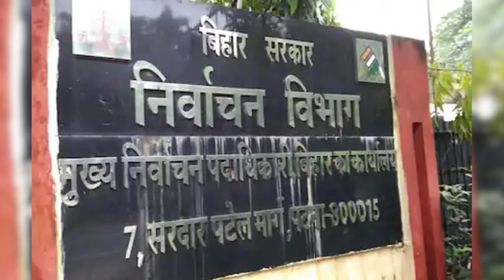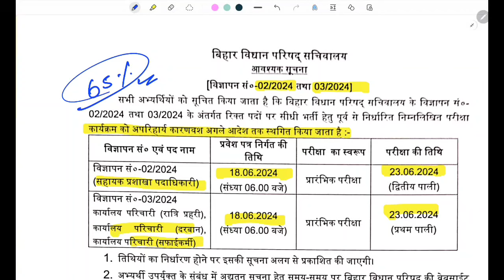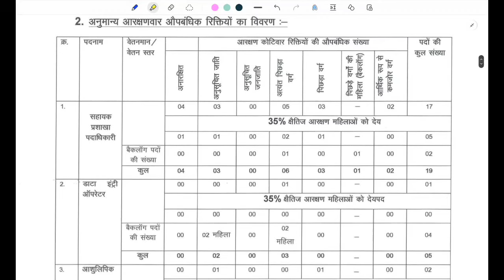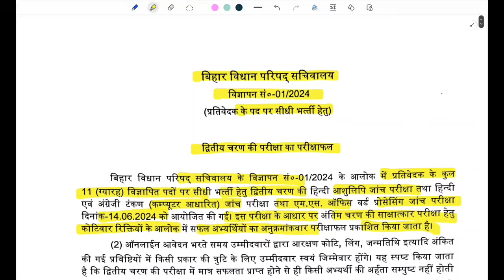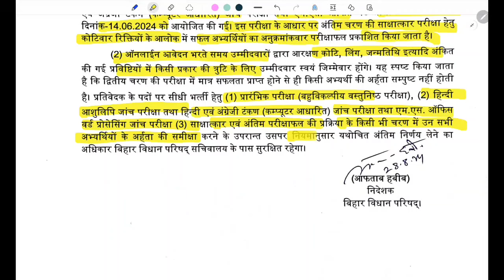बिहार सचिवालय सहायक | New Notice Out | सहायक प्रशाखा पदाधिकारी(ASO) | Exam Date? आयोग मिशन मोड में!